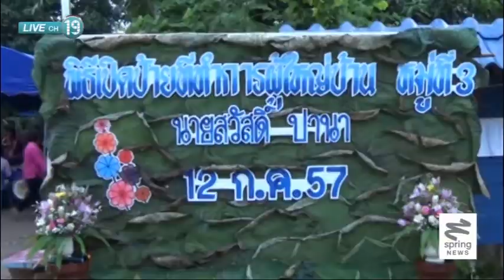จังหวัดพะเยานำร่องจัดงานเลี้ยงไร้แอลกอฮอล์ - Springnews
ตำบลบ้านตุ่น อำเภอเมือง จังหวัดพะเยา นำร่องจัดงานเลี้ยงโดยปราศจากแอลกอฮอล์ หลังจากจังหวัดพะเยาครองแชมป์อันดับหนึ่งของของประเทศในการดื่มสุรา โดยชาวบ้านในพื้นที่เริ่มหันมาสนใจกับการลดการดื่มสุราและงานเลี้ยงในพื้นที่ก็ไม่มีการเลี้ยงเครื่องดื่มแอลกอฮอล์แบบงดดื่ม 100 เปอร์เซ็นต์